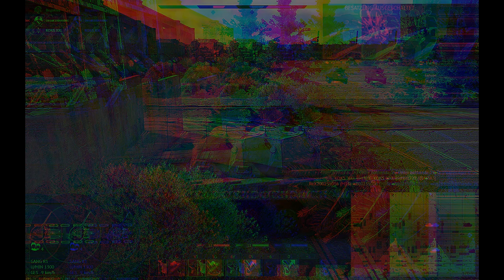Kolejny Materiał z G Thundera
Tracks belong to their Authors!

Background games serve as a visual complement to the material.